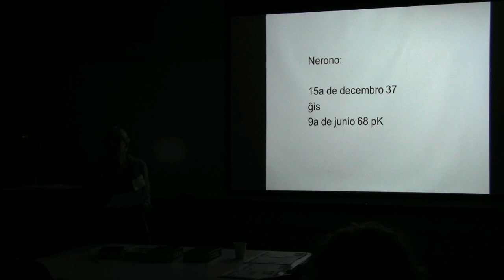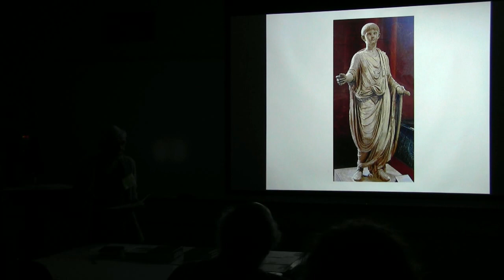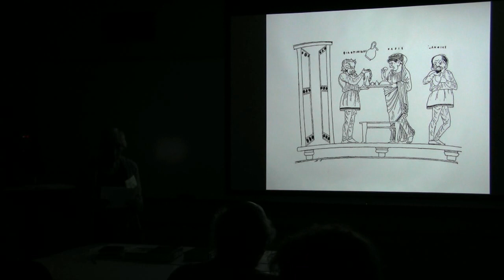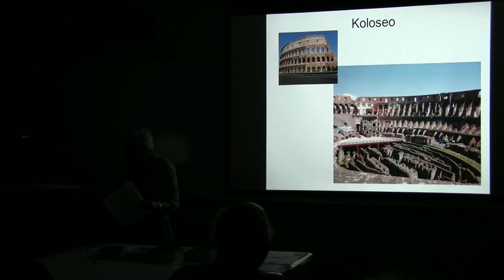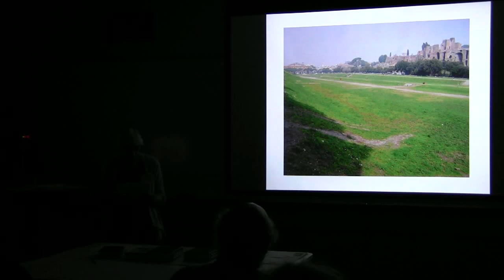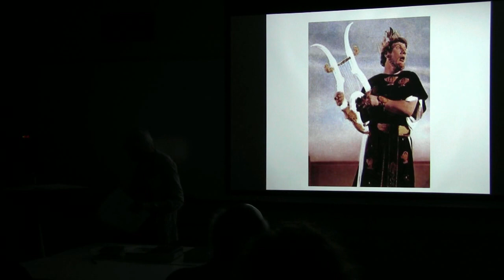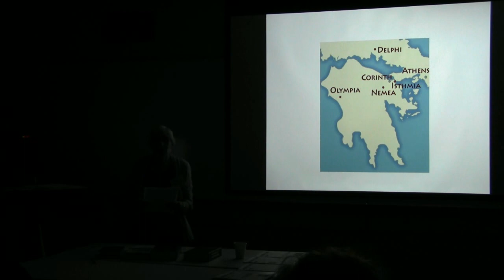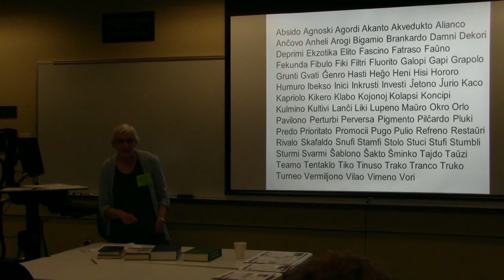Prelego de Anna LOWENSTEIN ĉe NASK 2018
Ĉi tiu prelego pri "La imperiestro, kiu naskiĝis en Zamenhof-tago" okazis ĉe NASK (La Nord-Amerika Somera Kursaro de Esperanto) 2018 en Norda Karolino ĉe la Universitato William Peace.